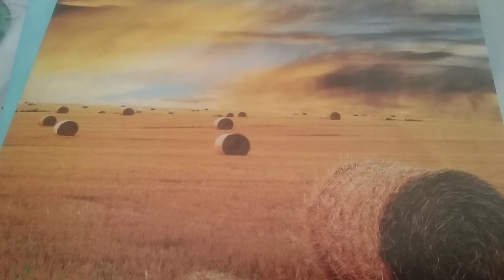THE IMPOVERISHED MINISTRY OF JESUS/DO YOU NOW BELIEVE? OSWALD CHAMBERS